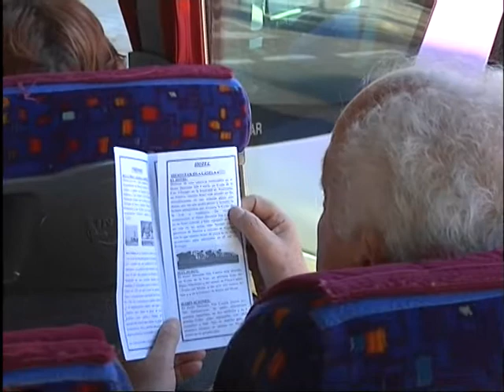El próximo lunes 1 de abril comienza en Mijas Pueblo la inscripción para el viaje de los mayores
El próximo lunes 1 de abril comienza en Mijas Pueblo la inscripción para el viaje de los mayores que, como ya saben, este año tiene como destino Sevilla. Tomen nota de las fechas y horarios para realizar los trámites.